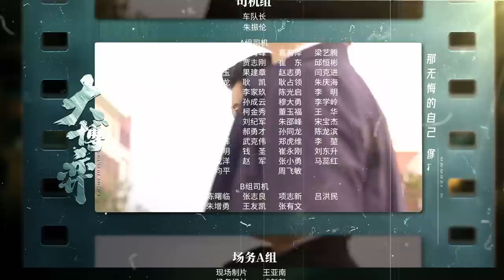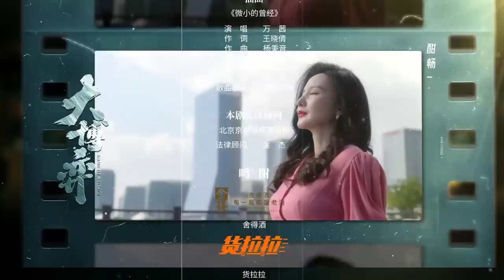【ENG SUB】EP38 万茜身陷五百万行贿风波 老总与癌症前妻复婚 《大博弈 Game of Wisdom》秦昊 万茜 大博弈 【欢迎订阅China Zone 剧乐部】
田雨张萌夫妻求助任厂长 秦昊力挺万茜《大博弈 Game of Wisdom》

0:00 加入会员抢先看
1:35 正片开始
42:37 片尾歌曲

11月5日起，锁定China Zone剧乐部，会员每周日到周四22点更新2集，周五六更新1集，非会员次日起每日22点更新1集。
【更多好剧推荐】
※热播好剧※